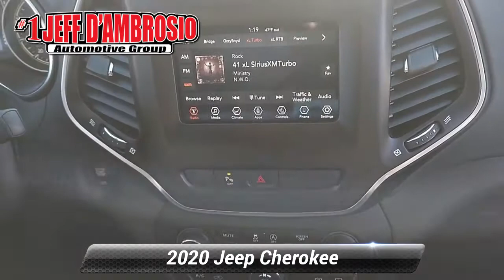Certified 2020 Jeep Cherokee Latitude Plus, Downingtown, PA 210345A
1221 E. Lancaster Ave

Destination Downingtown! Jeff D'Ambrosio the dealership you can trust! Over 38 Acres of New & Pre-Owned Cars, Van, Trucks & SUV's. Guaranteed you will get the lowest Price from us or we will beat it!2020 Jeep Cherokee Latitude Plus Diamond Black Crystal Pearlcoat CARFAX One-Owner. Clean CARFAX. Certified. 4WD 2.4L I4 9-Speed 948TE Automatic Odometer is 7679 miles below market average!Recent Arrival!

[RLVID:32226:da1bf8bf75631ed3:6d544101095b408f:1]